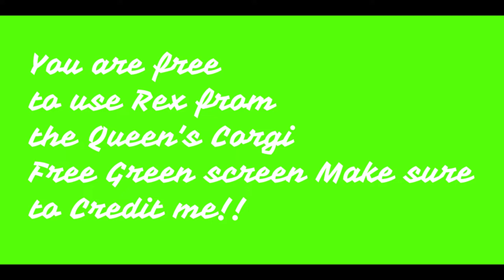Rex(Queens Corgi) Free Green Screen!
This is Rex from the Queen's Corgi and I made a free green screen of him. if you use him in any of your video's make sure to credit me!

Credit LevelUp Sound